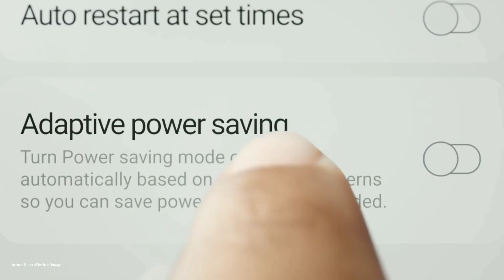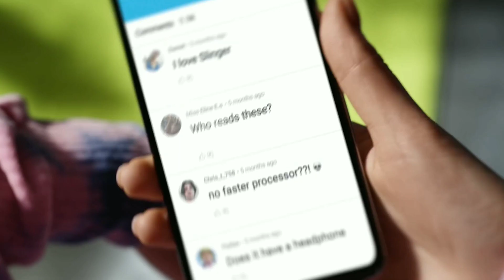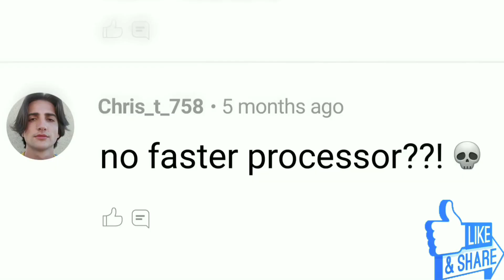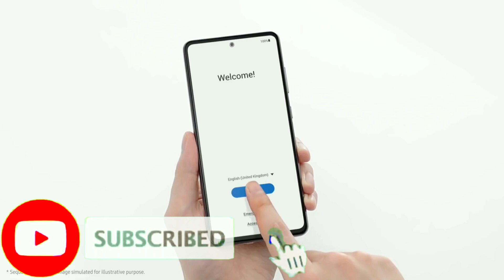Samsung Galaxy A52s 5G | Samsung A52 | Confirm All Specs | Launch Date And Price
About This Video-:
Hlo Guys Ajj Humne Is Video Me Discuss Kiya Hai "Samsung Galaxy A52s 5G" Smartphone ke baare me muje umeed hai ye video apko pasand ayega.

samsung A52s 5g india
samsung A52s launch date in india
samsung A52s price in india
Galaxy A52s 5g
galaxy A52s 5g launch date in india
galaxy A52s price
Galaxy A52s 5g unboxing
Galaxy A52s gsmarena
Galaxy A52s 5g india
Galaxy A52s specs
Galaxy A52s india
A52s 5g
A52s samsung
A52s 5g launch date in india
samsung A52s
samsung A52s kab launch hoga
samsung A52s kab ayega
A52s 5g kab launch hoga
A52s 5g ki kya price hogi
A52s india me kab launch hoga
samsung galaxy A52s official price
samsung galaxy A52s official Launch date

Our Recommend -:
1) Samsung Best Smartphone Under 15000
SAMSUNG M12
SAMSUNG M32
SAMSUNG M31

2) Samsung Best Smartphone Under 20000
SAMSUNG M51
SAMSUNG A22
SAMSUNG M31S

Samsung Best 5G Smartphone
SAMSUNG M42 5G
SAMSUNG A22 5G

Best Smartphones Of Redmi
1) Redmi Best Smartphones Under 15000
Redmi Note 10
Redmi Note 10s

2) Redmi Best Smartphones Under 20000
Redmi Note 10 Pro
Redmi Note 10 Pro Max